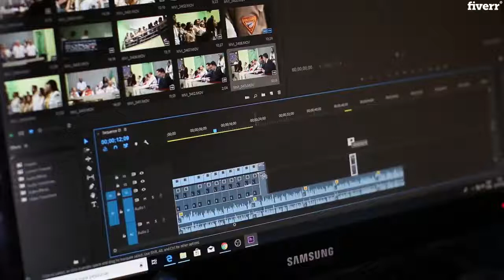I will do professional video editing in 24 hours - Video Editing Services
Best Video Editing Services
I am a Professional Video Editor for more than 2 years experience containing various categories of videos. Here are some of my video editing categories
Holiday triptestimonials
facebook video adsShopify dropshippingGreen screenYouTubeMusicWeddingPhoto slideshowKinetic typographyAnd many more...
Cutting, splitting, joiningAdding texts, titles, lower thirds with animationFast forward, slow motion, freezing motionAdding various, transitions, filters, overlaysAdding copyrighted free background musicVisual effects, composting, maskingIntro and outroAnd many more...
WHAT DO I NEED FROM YOU?
You just send your raw files along with your necessary requirements which you want in your final video. That's all.
Video Types
Wide screen (16:9)
Portrait mode (9:16)
Standard (4:3)
Instagram (1:1)
IMPORTANT NOTE
100% SATISFACTION
QUICK RESPONSE
ON TIME DELIVERY
UNLIMITED REVISION
Sanjay